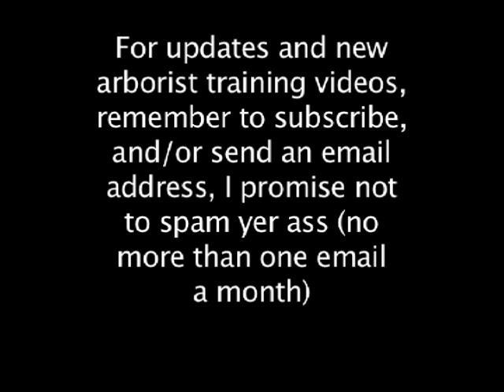Efficiency in Tree Removal pt.2 Daniel Murphy 3 Tulip Removal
Demonstration of large tree rigging and falling. Tree climber Patrick Epps removes large limbs. Shock loads are reduced by tying limbs and wood near their balance points while skillfully running of the ropes ensures heavy pieces run safely past the climber and swing smoothly into the rigging and stop the same way, minimizing shock load forces. Climber and groundman discuss and execute plan for roping and falling three 100'+ tulip trees seven hours.